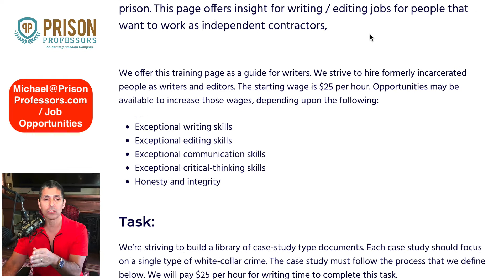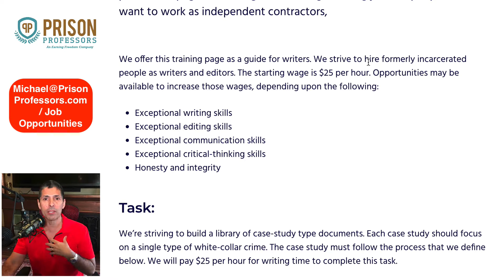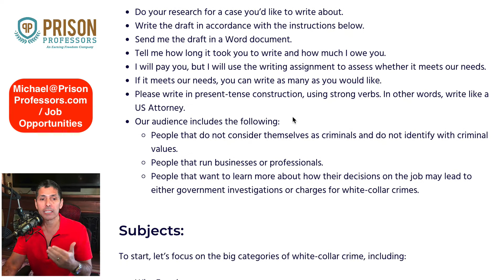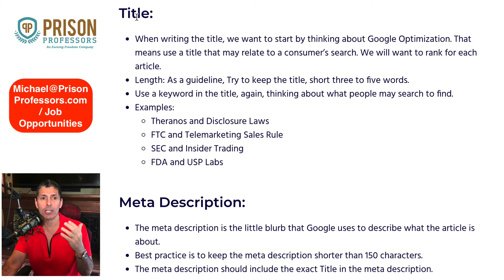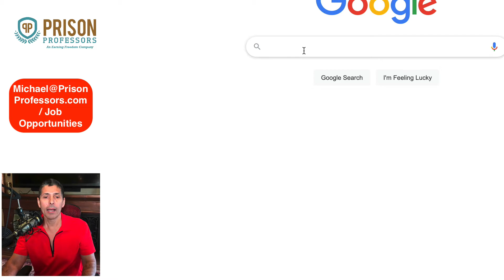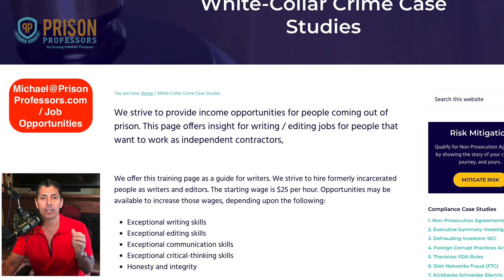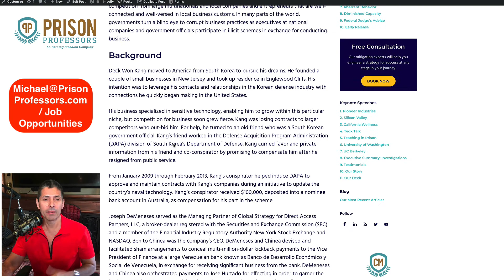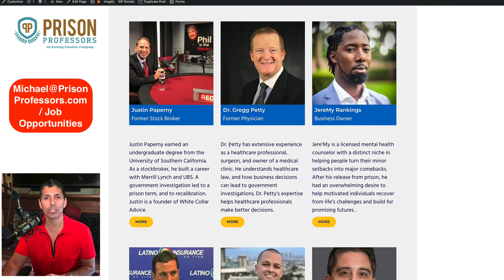Writing Jobs for Formerly Incarcerated (3/23/21)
Writing Jobs for Formerly Incarcerated

We're offering writing jobs for formerly incarcerated people. If a person has exceptional writing and editing skills, we will pay $25 per hour. We also offer upside potential, for people that have exceptional skills. Click the link below for more information.

following link will give you free resources